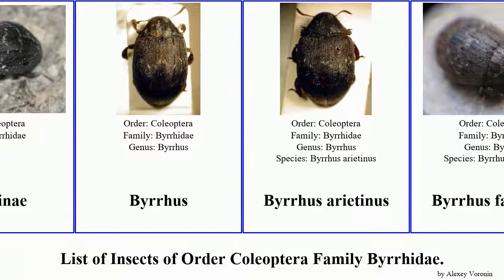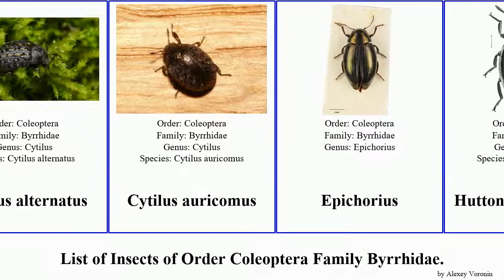Insects of Order Coleoptera Family Byrrhidae byrrhus curimopsis moss beetle maritima gigas Cytilus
Arctobyrrhus
Byrrhinae
Byrrhus
Byrrhus arietinus
Byrrhus fasciatus
Byrrhus gigas
Byrrhus glabratus
Byrrhus pilula
Chaetophora
Curimopsis
Curimopsis cyclolepidia
Curimopsis maritima
Curimopsis setigera
Cytilus
Cytilus alternatus
Cytilus auricomus
Epichorius
Hutton's moss beetle
Lamprobyrrhulus
Morychus
Pedilophorus
Pedilophorus pulcherrimus
Pedilophorus lewisi
Porcinolus
Simplocaria semistriata
Simplocariini
Syncalyptinae
Synorthus
Synorthus setarius